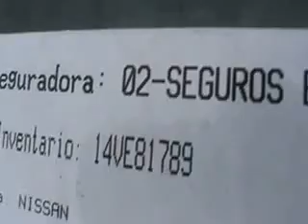SUBASTASMA NISSAN, PLATINA K PLUS 2003